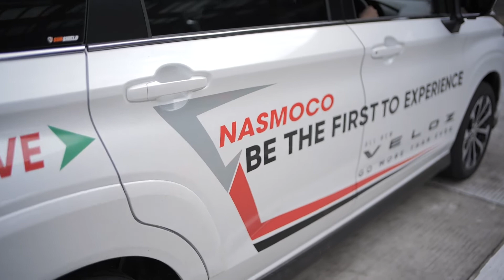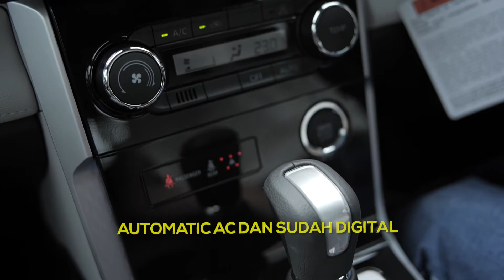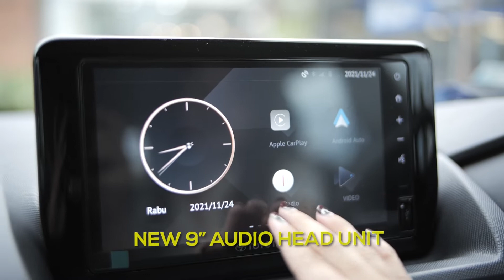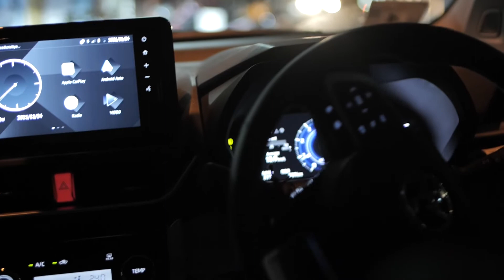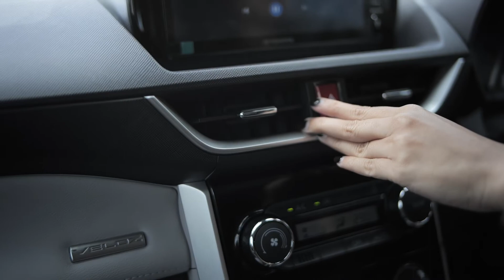TOYOTA VELOZ 2022, MOBIL BARU GAK ADA HANDREMNYA??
TOYOTA PROMO. All New Veloz Variants. Previous ... Veloz MT Type. Starting from . New Electric Parking Brake with Brakehold. Find out how Toyota Veloz 2022 really looks! View images at Oto to know about every interior and exterior feature in detail. Avanza Veloz 2021 memiliki spesifikasi yang sangat mumpuni, memiliki kesan sporty dan mewah. Kecanggihan dari fitur-fitur yang dimiliki akan membuat Anda .. Review Toyota Veloz 2021. All New Avanza dan Veloz akhirnya secara resmi diluncurkan oleh PT Toyota Astra Motor (TAM) untuk konsumen di Indonesia dengan Toyota Veloz 2022 Price starting . Latest Veloz 2022 MPV available in Petrol variant(s). Explore Veloz 2022 specifications, mileage, ...

Yuk jadi lebih dekat dengan Nasmoco